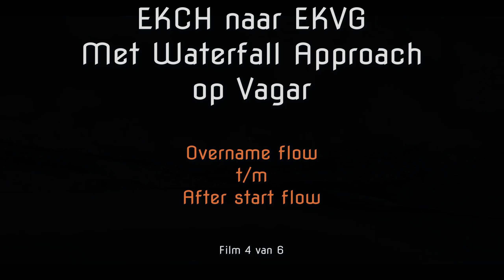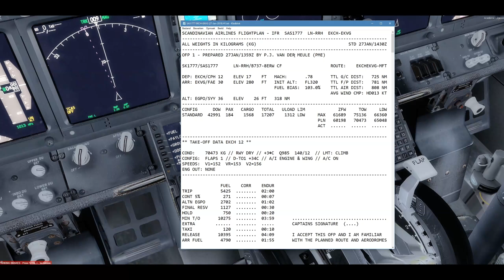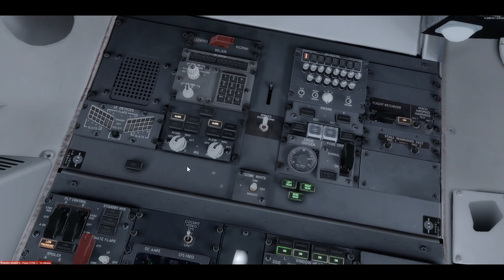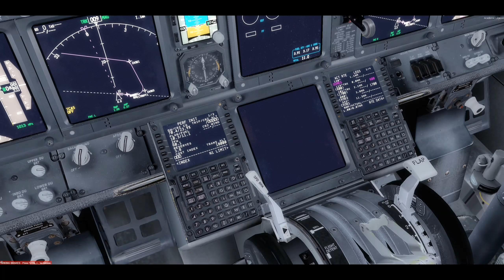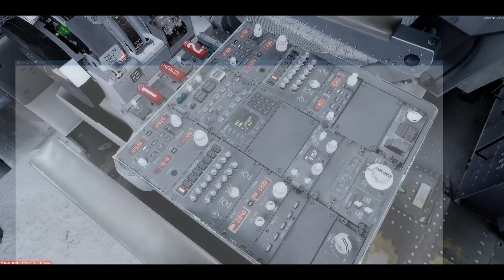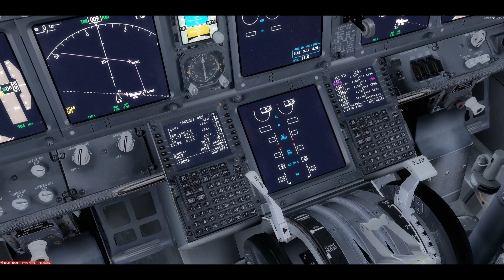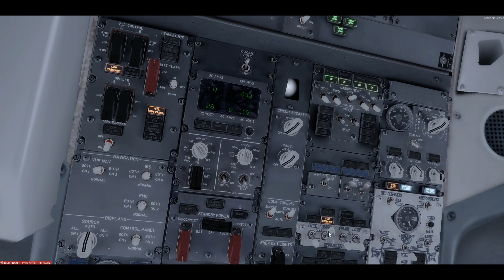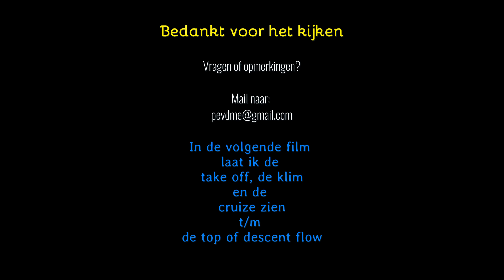Kopenhagen Vagar 04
Overname Flow t/m After Start Flow.